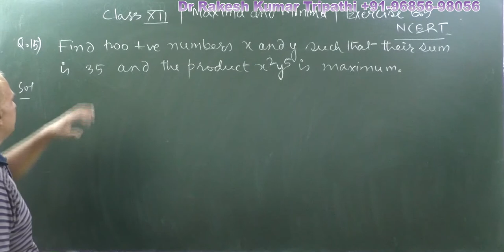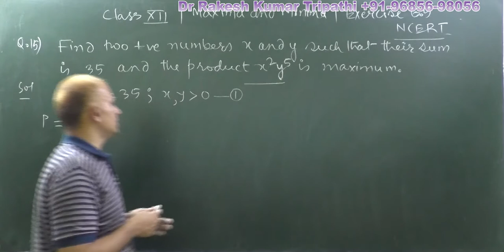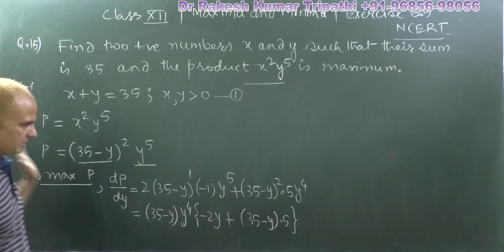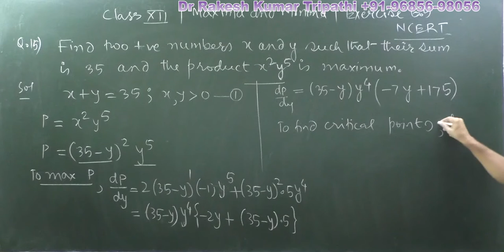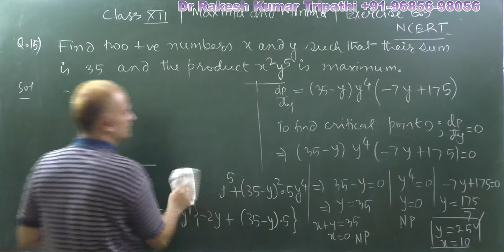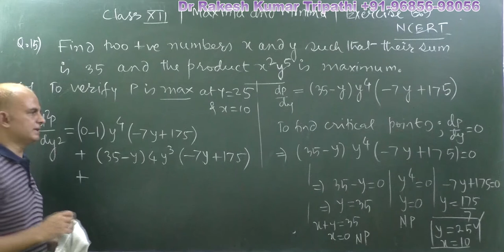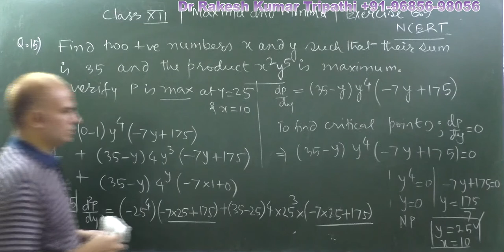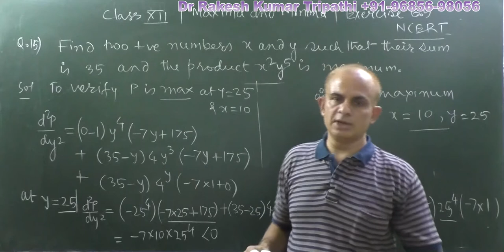Find two positive numbers x and y such that x+y=35 and x^2y^5 is maximum. NCERT|EXercise 6.5|Q.15